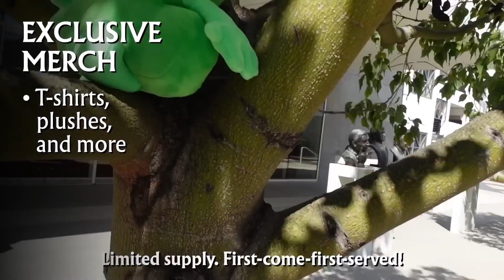TWO OF THEM!? - BFDI X Inanimate Insanity 2023 Event But only 2 Nickels (BFDI & II) is onscreen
Credit to jacknjellify for the clip

Reupload due to an error